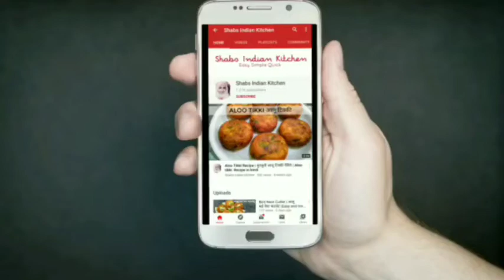Only 2 ingredient laddoo | Chocolate Coconut balls/laddoo | Easy Laddoo in 5 minute-Jindal Cocoa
Ingredient
Jindal Cocoa Almond chocolate spread
Grated Coconut

FOOD BRINGS HAPPINESS😁😁😇😇...so make great food and stay HAPPY...